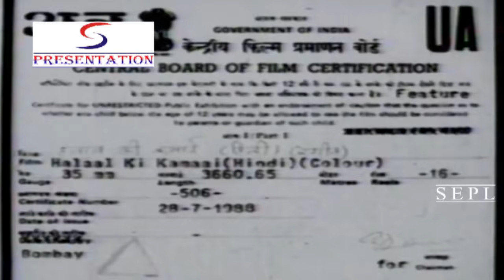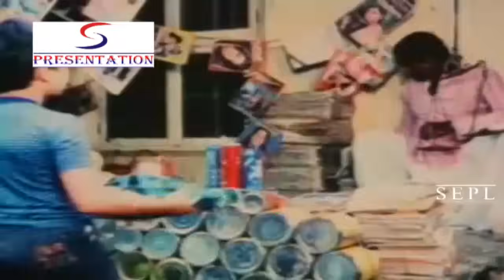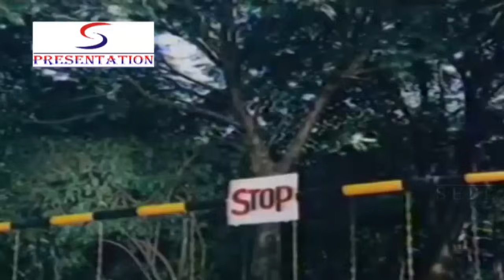हलाल की कमाई - Halaal Ki Kamaai | हिंदी फ़ुल एचडी सुपर एक्शन मूवी 1988 | गोविंदा, फरहा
सारांश: अपनी मां की मृत्यु के बाद, शंकर रॉबर्ट के साथ काम करना और जीना शुरू करता है, एक चोर है। शंकर शर्मिला से प्यार करता है, जो एक अमीर उत्तराधिकारी है। लेकिन, शर्मिला के चाचा उन्हें अलग कर देते हैं।

निर्देशक: स्वरूप कुमार
निर्माता: मोनिका पढाई
संगीत: बप्पी लाहिड़ी
मुख्य कलाकार: गोविंदा, फरहा, भगवान, शक्ति कपूर ... और